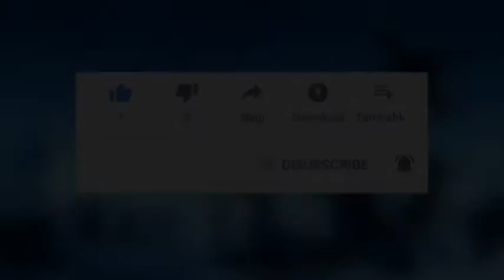SUASANA PERSIAPAN START ROAD RACE KEJURPROV JATIM PAMEKASAN